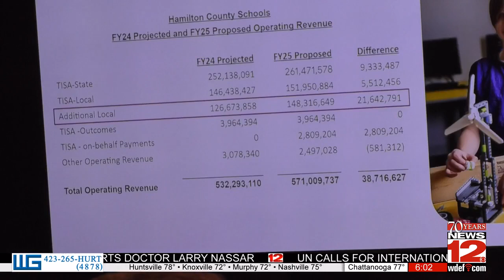Hamilton County Schools proposes next year's school budget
Hamilton County Schools proposes their desired budget for the next school year, leading to a heated debate between superintendents and commissioners.